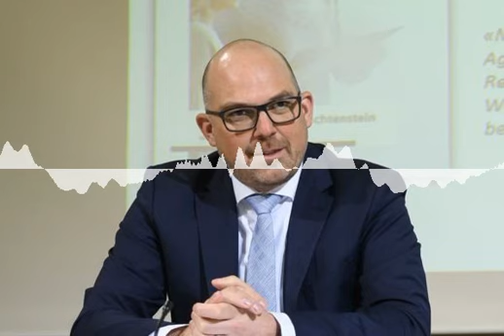Vize-Regierungschef Daniel Risch im Jahresinterview 2019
In wenigen Tagen geht mit 2019 ein äusserst ereignisreiches Politik-Jahr zu Ende. Bei Vize-Regierungschef Daniel Risch war es vergleichsweise ruhig. Dafür dürfte es für ihn im kommenden Jahr rund gehen: S-Bahn, Verkehrproblem, Energiestrategie – Risch will gleich mehrere heisse Eisen anpacken. Und das im Jahr vor den Landtagswahlen, wo er bekanntlich als Regierungschef-Kandidat ins Rennen geht.